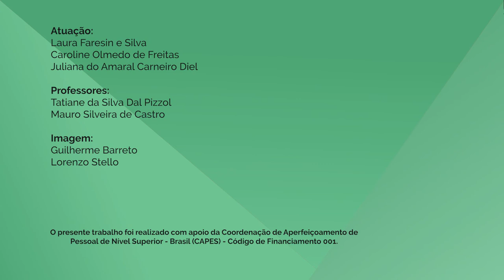Habilidades de Comunicação - 8-1